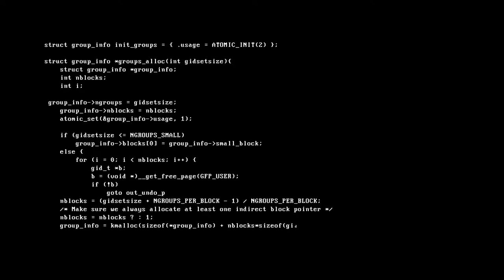Arduino Robot Arm: Re-filling my beer 🍻 glass (ESP8266 💡)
Arduino Robot Arm with WiFi (ESP8266) - One simple question: Can you refill my beer glass? It seems harder than expected.

For this specific 🤖 robot arm; I use a metal Robot Arm, 6 Servo's, an Arduino mega 2560, An ESP8266 connected over Serial.

I can control the robot arm through a web-interface that communicates over Wifi with the ESP8266 controller. The signals are then send to the Arduino Mega that controls the Servo's. I look forward to future improve the robot arm. Next step will be to automate actions with sensors (e.g. recognizing an object and moving towards it).

00:00 introduction
00:18 Move to Object (beer glass)
00:23 Dropping beer against glass
00:37 Object free
00:38 Filling glass
00:53 Ending

💡 What should I do next with it?